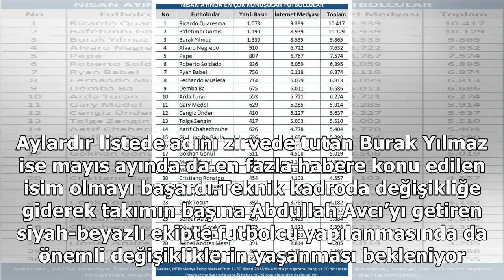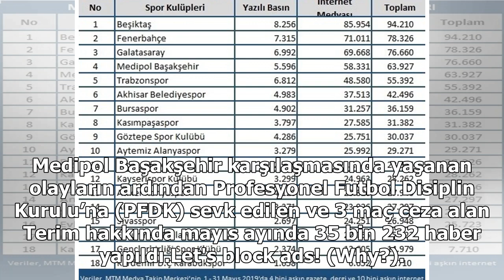Geçtiğimiz ay en çok Beşiktaş konuşuldu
Spor dünyasında geçtiğimiz ayın en çok konuşulan isimleri belirlendi. Buna göre medyada en çok konuşan futbol kulübü Beşiktaş olurken, en çok konuşulan futbolcu Burak Yılmaz ve en çok konuşulan spor adamı siyah-beyazlıların başkanı Fikret Orman oldu. Galatasaray’ın teknik patronu Fatih Terim de en ç...